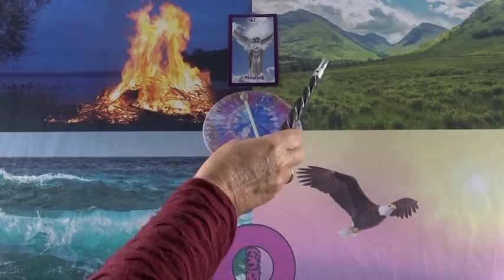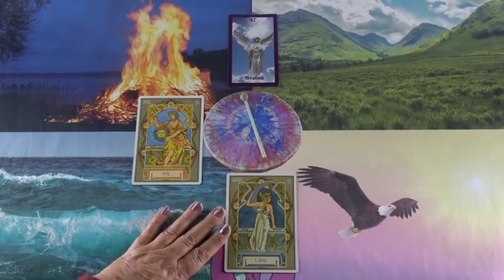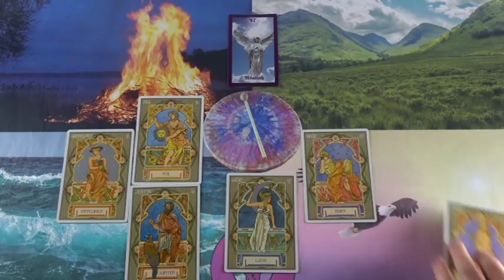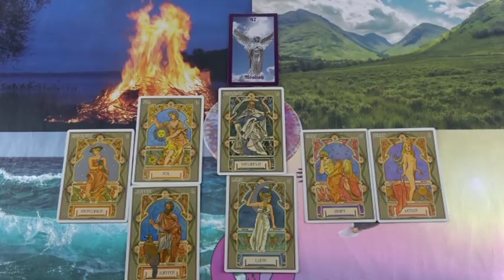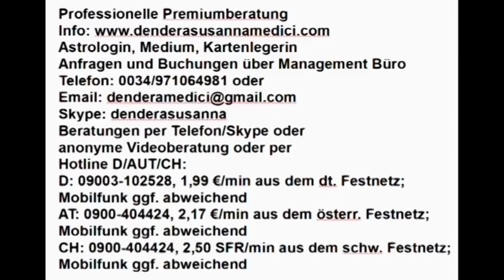Tagesglück: 15.12.2018 (Samstag)